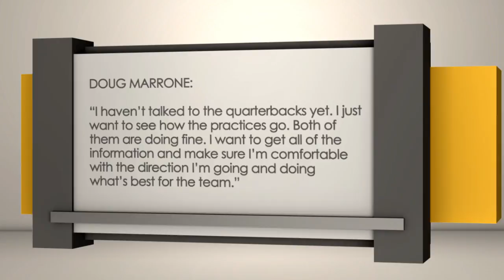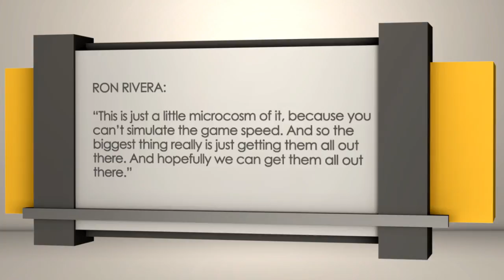Carolina Panthers at Jacksonville Jaguars | Sports BIT | NFL Picks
On the Wednesday, Aug. 23 Sports BIT show, Teddy Covers &amp; Pauly Howard give their take on Thursday&#39;s Panthers-Jaguars game from Jacksonville. It&#39;s huge for the Jaguars and their open QB competition between Blake Bortles and Chad Henne.